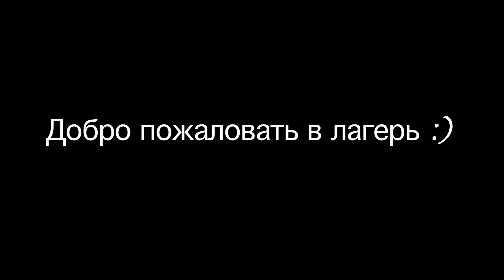LABIRINTH Andru Opener